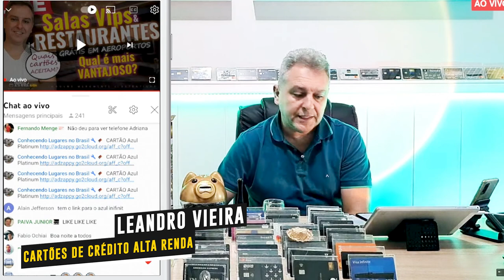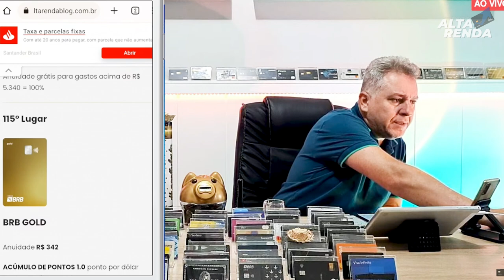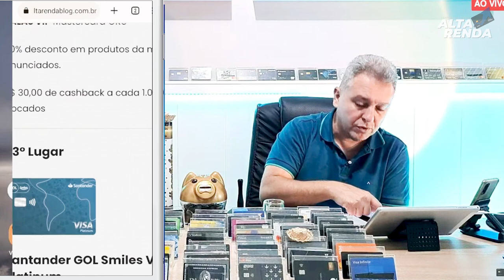💳CARTÕES QUE VOCÊ PODE ACESSAR AS SALAS VIP,AS MELHORES COM SEUS CARTÕES, RESTAURANTES OU SALAS VIP?